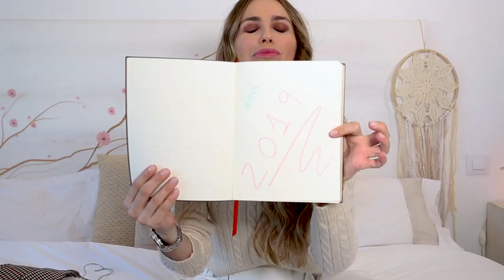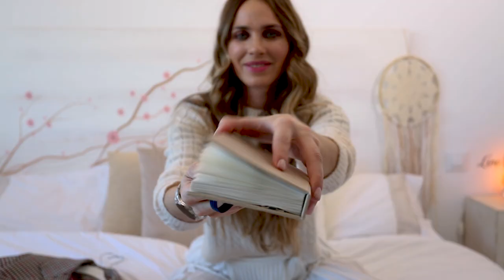Regalos de Reyes y Papá Noel - Vanesa Romero TV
¡¡¡Holaaa!!! Hoy os traigo todos los regalitos que me trajeron  Papá Noel y Los Reyes Magos, ¡¡¡Espero que os guste!!

Agradecimientos:
Grabación: Alejandra Godía
Edición: Sara Calabuig
Producción: Albert Eeleen